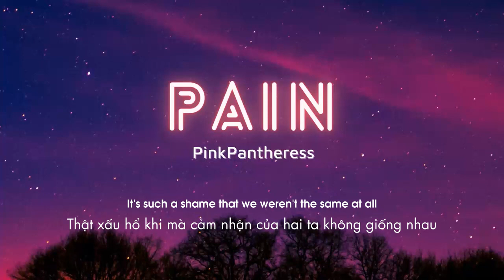Vietsub | Pain - PinkPantheress | Nhạc hot TikTok | Lyrics Video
Lyrics

It's eight o'clock in the morning, now I'm entering my bed
Had a few dreams about you, I can't tell you what we did
I expected to see ya, on your morning run again
Know I shouldn't be watching, 'cause every time I feel the pain
You told me it wasn't over and that we'd be together soon
But was this before or after, you told me to leave your room
I used to think we'd make it far, it turned out that we are
It's such a shame that we weren't the same at all